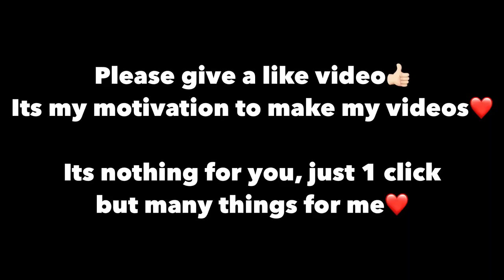I FULLED the TESLA PACK & THIS HAPPENED😱 | PUBG MOBILE